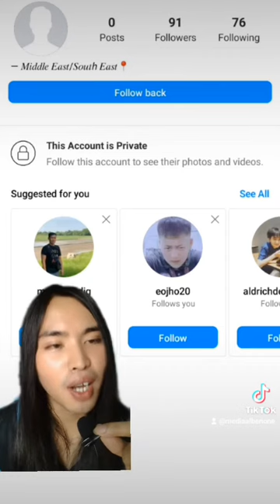La Inmaculada Concepcion de Tarlac | Apung La Purisima | Immaculate Conception